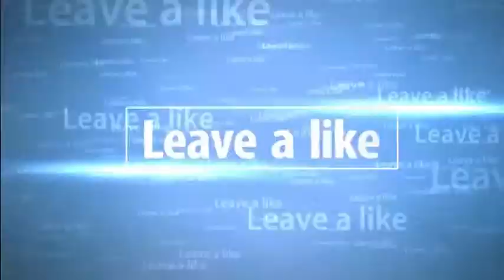pokemon emerald randomizer #5 -Chicken Little!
WELCOME TO POKEMON EMERALD RANDOMIZER EPISODE FIVE. WILL WE DIE, GET LUCKY, OR GET UNLUCKY? FIND OUT IN THIS SERIES. If you do enjoy be sure to hit that like button and if you are new to my channel and enjoy my content also hit that subscribe button I always love to see when I get a new sub. Thank You and you are all awesome.